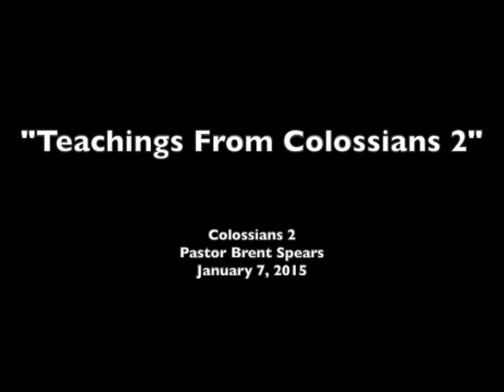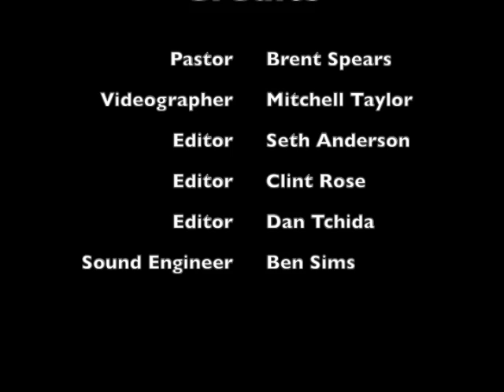Teachings from Colossians 2 - Brent Spears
Bryan Station Baptist Church
January 07, 2015 - Wed PM
Teachings from Colossians 2
Colossians 2